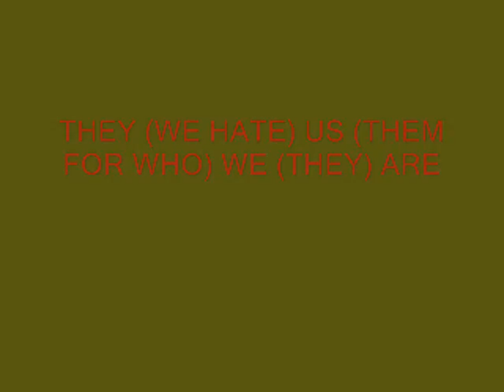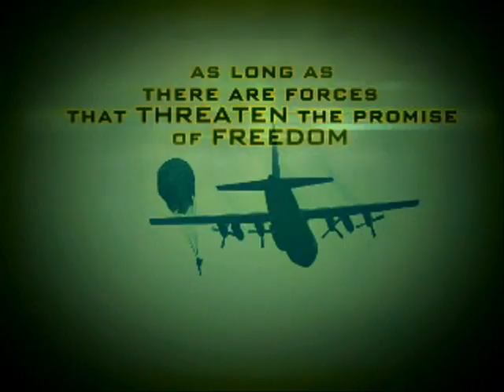They (we hate) us (them for who) we (they) are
A video by Linh Dinh